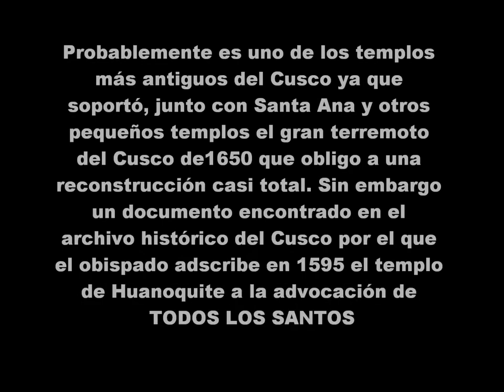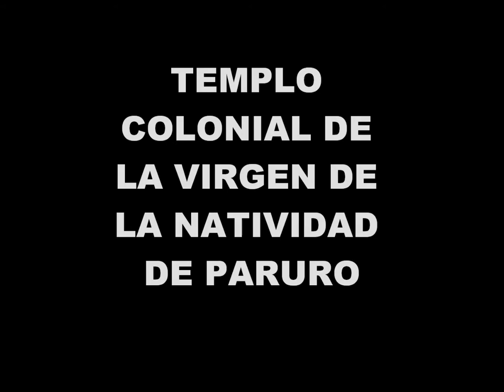TRES GRANDES JOYAS DEL ARTE COLONIAL CUZQUEÑO EN PARUO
GRANDEZA DEL ARTE COLONIAL EN LA PROVINCIA DE PARURO